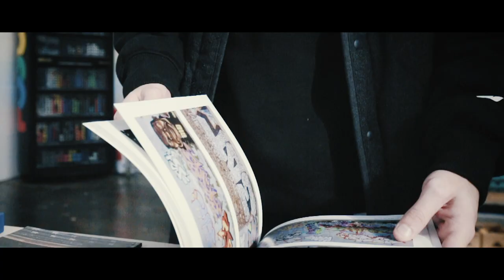Notts Native. Ever Creative: S1E1 Elliott Caine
Mimm store Nottingham in collaboration with The Asphalt Cartel present; Notts Native. Ever Creative. A documentary style series of artist features, the first episode covers Illustration & Design with Elliott Caine aka Elroy The Artist.